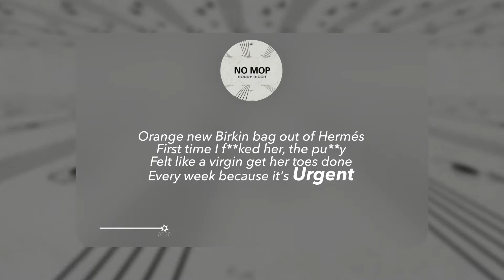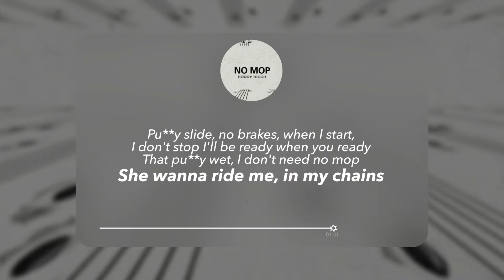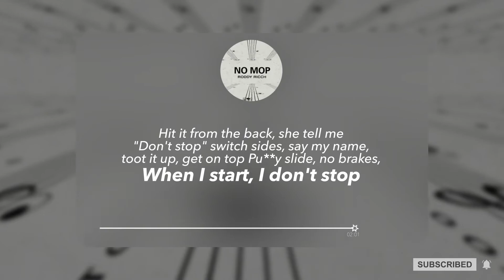No Mop Lyrics - Roddy Ricch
Title : No Mop
Artist : Roddy Ricch

No Mop Lyrics 👇

We got London on the track

It's some hoes in my collection
That I might love couple bitches
That get freaky off the light drugs

She know I spoil her 'cause she keep
The pussy tightened up spot a bad
bitch, will pick 'em and she might f**k

Orange new Birkin bag out of Hermés
First time I f**ked her, the pu**y
Felt like a virgin get her toes done
Every week because it's urgent

Got the pussy bussin' like a Glock
Because I'm dеtermined take you
Out to Saint-Barts with no pantiеs on

Book another jet so I can f**k you on
The way home I ain't never worried
About these bitches and what they on
I just chase the paper in every city,

I don't stay long pick up five hundred
And I leave in the mornin'
I just might glass you up 'cause you a trophy
AP, Patek, Richard Mill, Rollie

She wanna ride me, in my chains
Hit it from the back, she tell me
"Don't stop”vSwitch sides, say
My name, toot it up, get on top

Pussy slide, no brakes, when
I start, I don't stop
I'll be ready when you ready
That pussy wet, I don't need no mop

I don't entertain, put you on a plane
Take you where you want to go,
Maine to Spain
G63, she got the big truck

And I ain't trippin', she always make
Sure my dick sucked I'ma do the big
One every time if you on point

I'm tryin' to go all out, I ain't tryin' to fall out
Take you to H. Lorenzo, we can make a
Mall house pull up at the spot, knock, and then
I knock you walls down

"Don't stop" witch sides, say my name,
toot it up, get on top

Pussy slide, no brakes, when I start,
I don't stop I'll be ready when you ready

"Don't stop" switch sides, say my name,
toot it up, get on top Pu**y slide, no brakes,
when I start, I don't stop